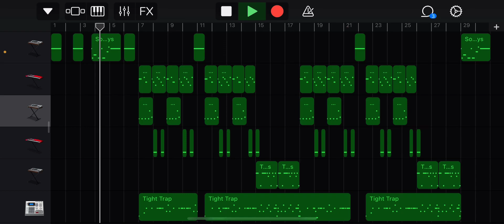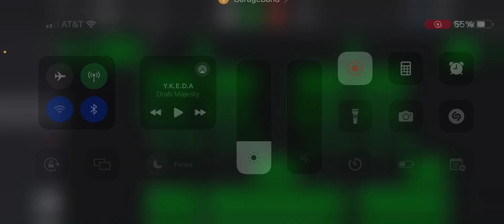Papa Sauce - The Hollow